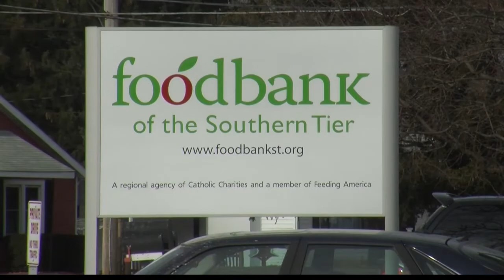Food Bank Accepting Venison Donations